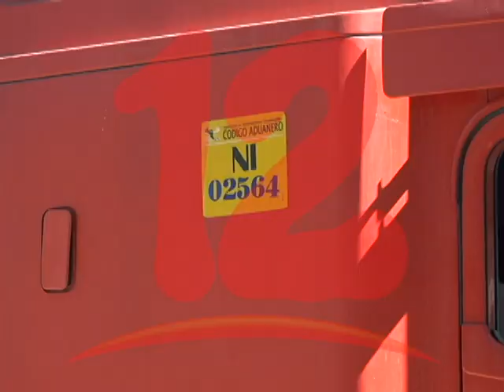TRANSPORTISTAS DE CARGA: NO ES LA PRIMERA VEZ QUE OCURREN ROBOS DE CONTENEDORES EN MALPAISILLO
Transportistas de carga piden seguridad a las autoridades policiales en la zona de Malpaisillo.